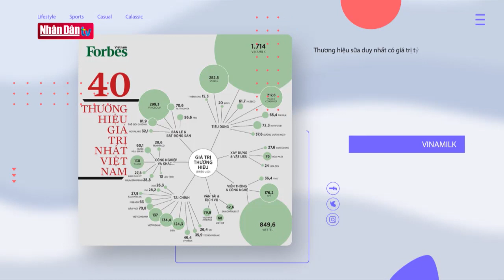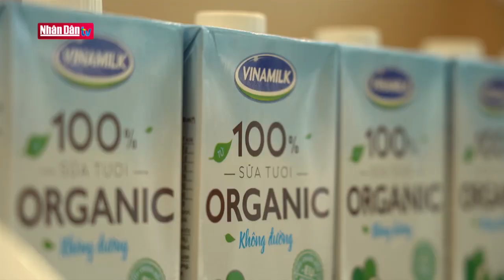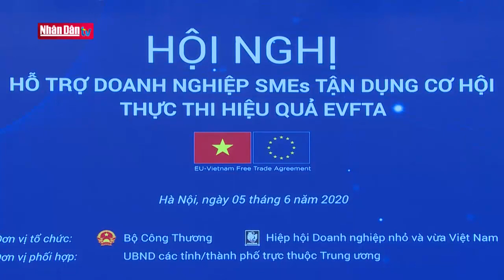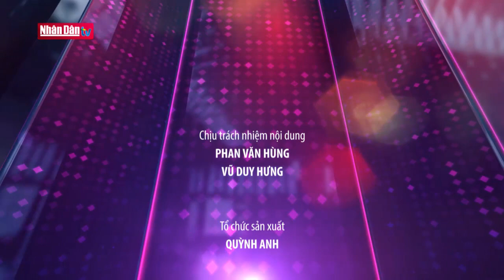EVFTA - Đòn bẩy cho doanh nghiệp Việt Nam